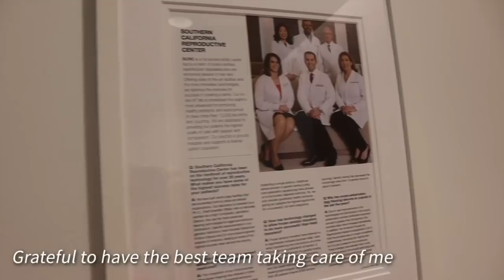My Egg Freezing Injections | Egg Freezing VLOG | Sarah Lavonne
Time to load my body up with all the medications! We're in it now!
I give myself all the million shots to help grow my follicles aka eggs! I'll take you along to the clinic to see the process and progression, I experience some side effects and more!

Chapters:
00:00 Giving my 4 meds - in a public bathroom!
11:27 The meds continue- my first side effects
12:34 Day 5 update + more injections
15:03 First check-up at SCRC clinic, regimen update
17:03 The bloating begins
17:51 Meaningful, emotional call with my daddy
22:10 More meds + next doctor's visit/ultrasound + Dr. Ghadir update
26:17 Skin update - holy acne! More meds
27:11 Final ultrasound with Dr. Ghadir
29:44 Final meds

TUNE IN every Wed at 10:30 AM PST for a *new episode* I will be on LIVE chatting with those watching!

I am officially letting you in on one of the most vulnerable experiences of my life and bearing it all with the hope that it might help someone. There will be at least 8 episodes detailing out my egg-freezing journey! ALL the intimate details, breakdowns, doctor's appointments, medications, surgery, and post-anesthesia footage that will go down in the books. I will also let you into the real deal of how my recovery was and the results! It's going to be a wild, funny and emotional ride, I would be honored if you would join me!

Episode 1: I'm Freezing My Eggs!
Episode 2: My Fertility Consultation with Dr. Ghadir
Episode 3: Getting the Process Started! Ultrasounds & First Meds
Episode 4: How to Give Fertility Medications - Learn About My Meds
*Episode 5: 72 Injections - Side Effects & More!
Episode 6: Trigger Shot & Emotional Breakdown
Episode 7: Egg Retrieval and HILARIOUS Anesthesia Footage
Episode 8: Recovery & Results
Episode 9: Where Are We Now?

Mark your calendars! I will be going LIVE with Dr. Ghadir to answer all your questions and will also be posting an update of where I am now with it all!

Special thanks to Southern California Reproductive Center (SCRC) and Dr. Shahin Ghadir.